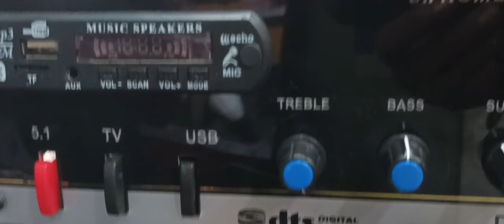low budget amplifier from Naidu electronics